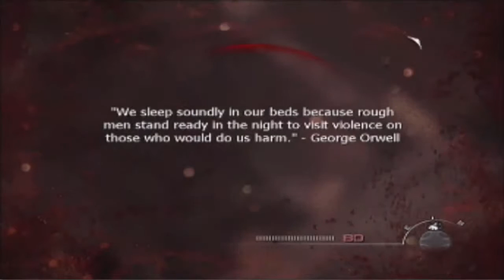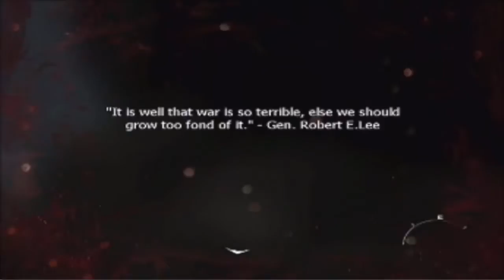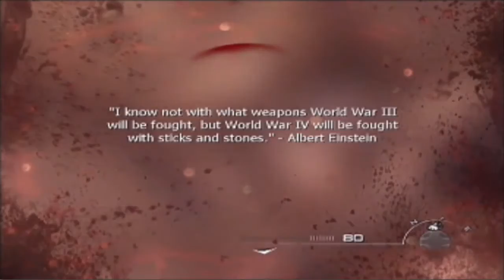Lets Play Modern warfare 3 Stronghold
invading a castle just me & price